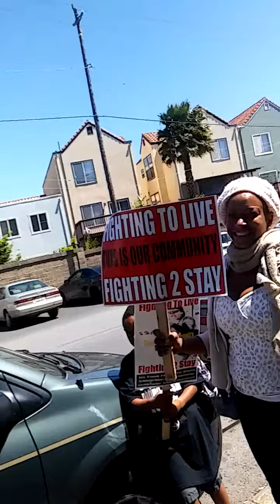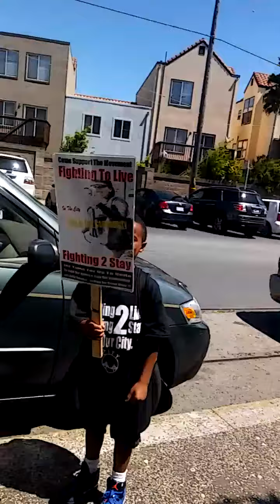Find to leave fighting to stay in San Francisco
In front of the Section 8 office we ain't going nowhere